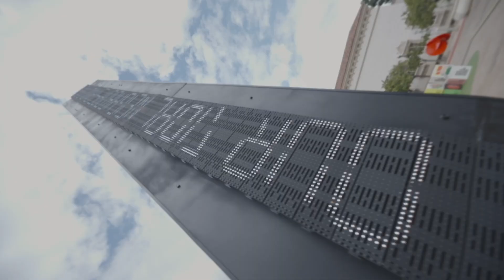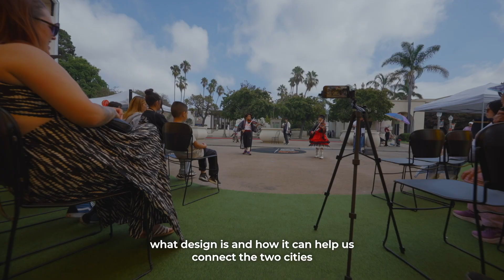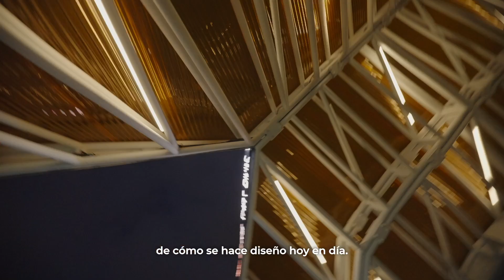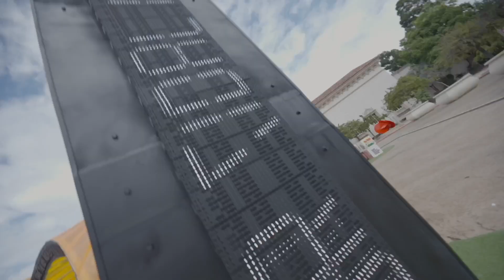2024 World Design Experience powered by San Diego Design Week